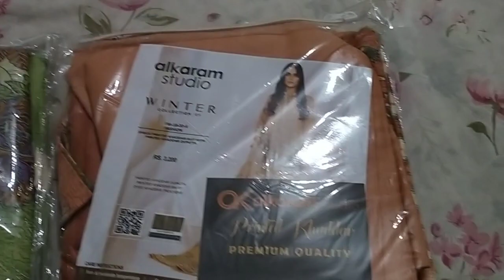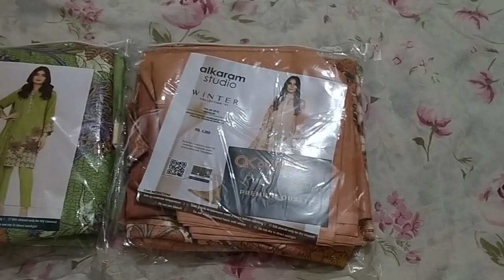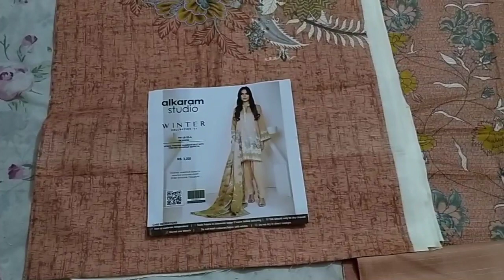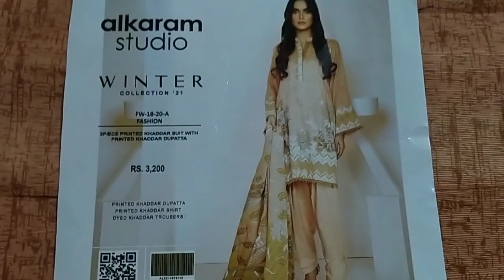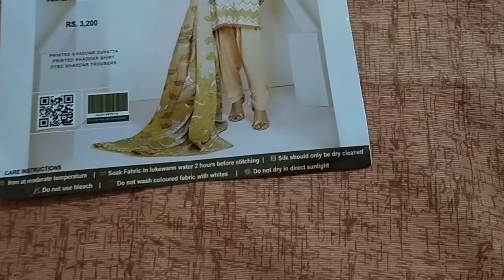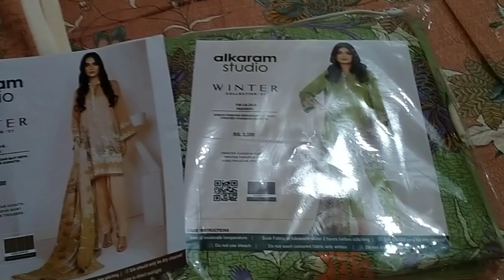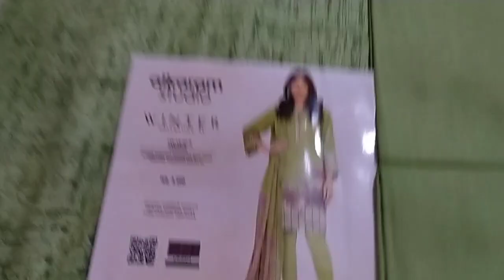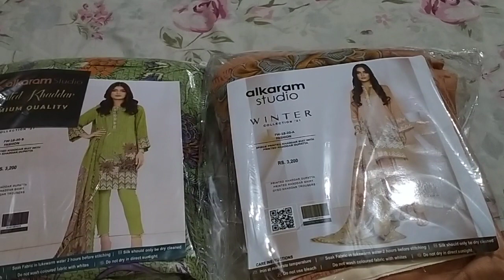Al Karam Studio winter clothes#desings#affordable#